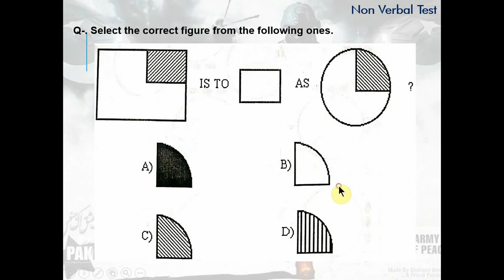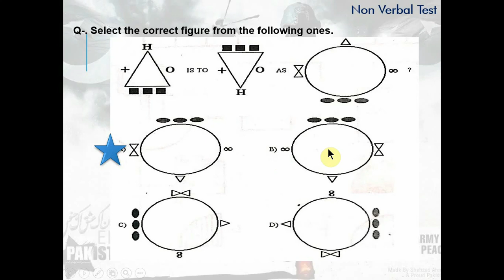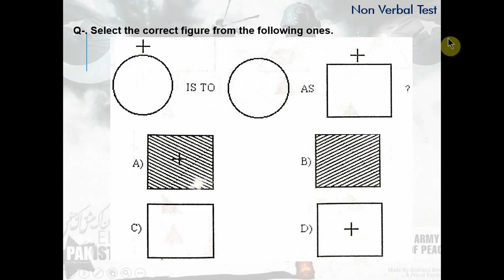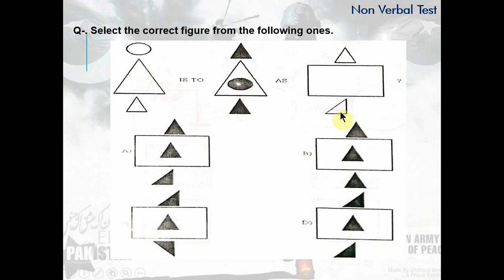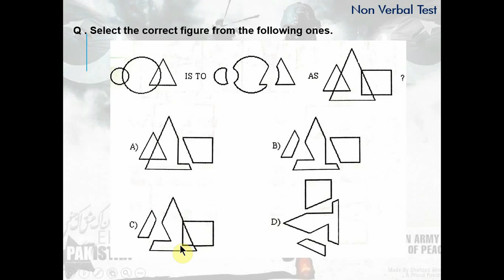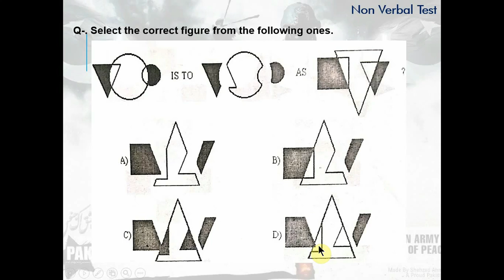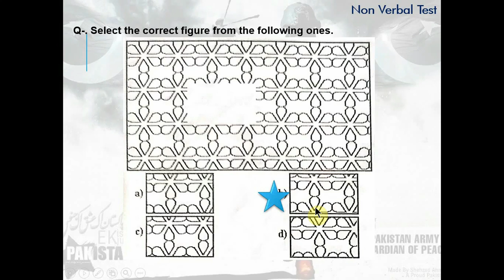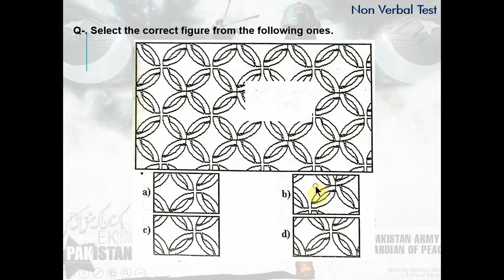Non Verbal Intelligence Test 22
How to solve Non Verbal Intelligence Test?